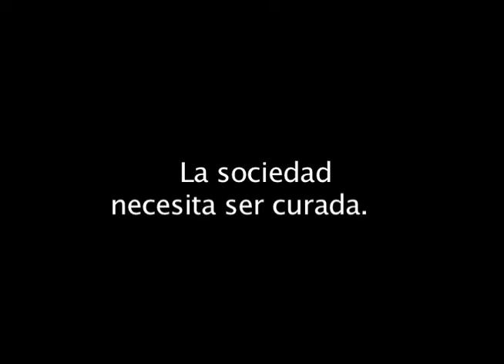Bernie 5 - Latinos - Producido por Jorgelina Zeoli, de Argentina.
Error tipográfico. Barbara "Walkers" es "Barbara Walters."